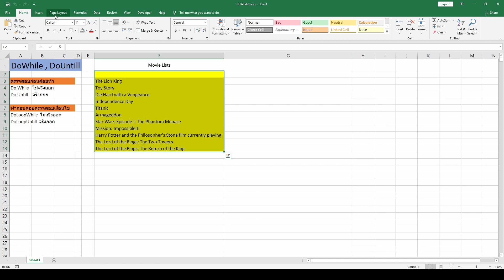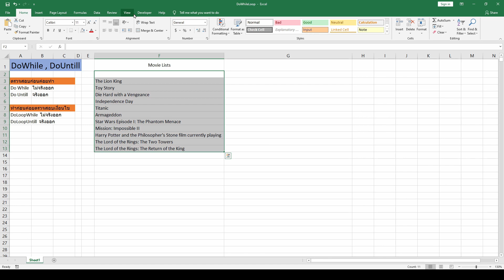DoWhileLoopUntil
วันนี้มาเรียกรู้คำสั่งในการ วนลูบ กันครับ
File ประกอบคลิป